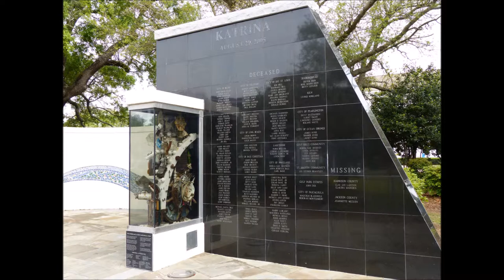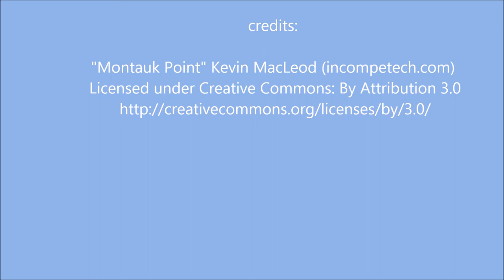Biloxi, Mississippi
Situated right on the Gulf of Mexico, Biloxi is a combination of shiny new casinos, beaches, boats and grand old buildings - and Margaritaville.